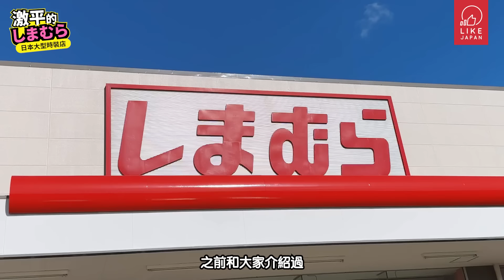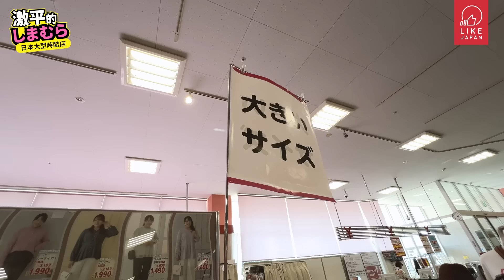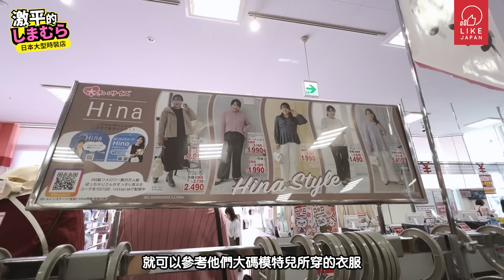尋寶之地！日本人才知道的好地方｜激平大型時裝店しまむら Shimamura anoあの合作系列｜買到破產系列 東京自由行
便宜得誇張！這家店你必須要認識！日有不少日本人自己才知道的地道好商店，而這家連鎖服裝店しまむら (Shimamura)就是一家高CP值、款色多之餘價錢又是平價。今次我們親自到來逛逛，為大家尋找有什麼好東西推薦！提提大家我們還看到有與藝人anoあの的合作系列啊！

全東京最便宜的超市！大開眼界｜真正庶民世界 68日圓特大平賣專區｜ABS批發中心 東京足立區

16個日本藥妝推介｜去日本你要認識 超大間的藥妝店welcia｜ 24小時分店大家隨時出動